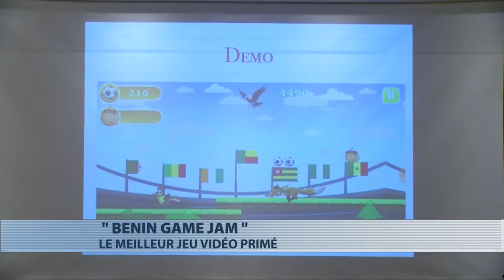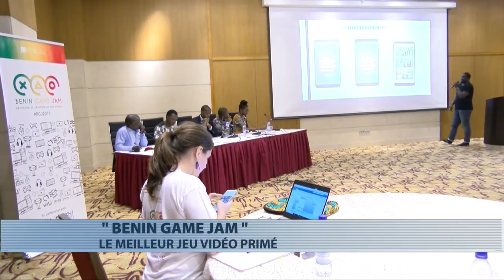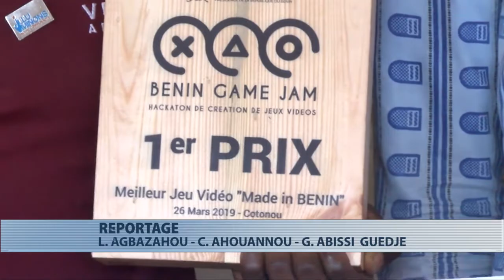Numérique : le Bénin Game Jam pour récompenser les jeux vidéos béninois